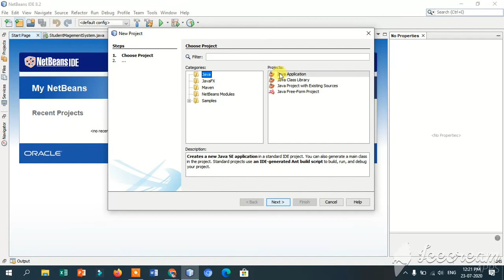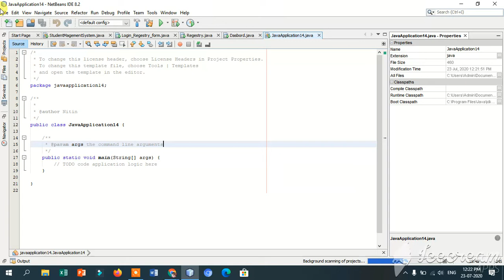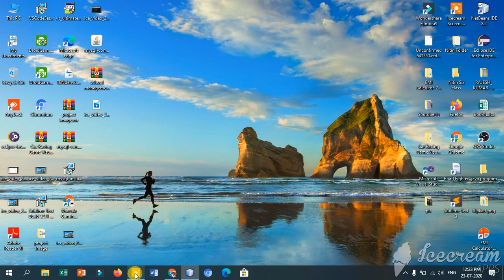How to make class in java netbeans